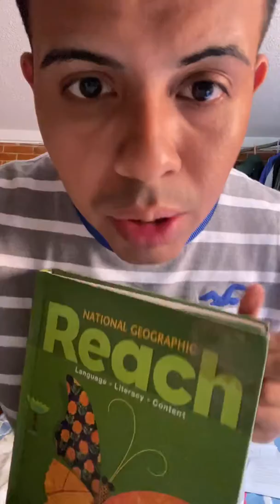TFTAMS Reach Book